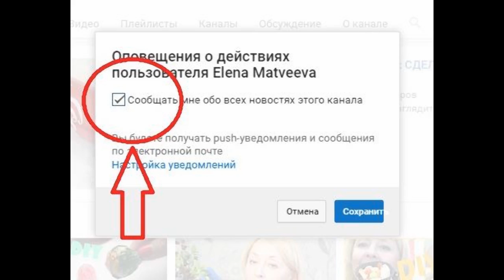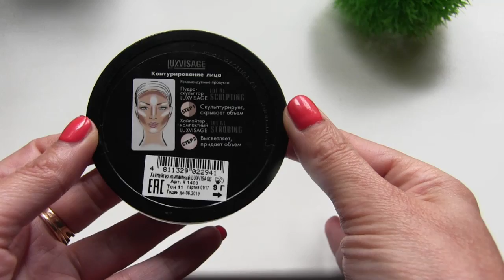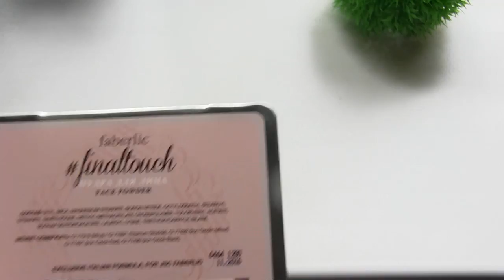НАХОДКИ классной и бюджетной декоративной косметики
Если декоративная косметика бюджетная – может ли она быть хорошей?
В этом видео покажу и расскажу почему.